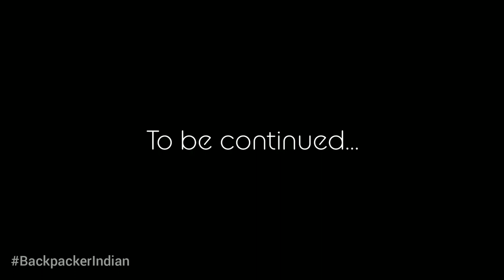Victoria Bridge Mandi HP | Mandi Hotel Room Tour | Himachal Road Trip D02V01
This is Day 2 of our Himachal Road Trip Series and first travel vlog is starting with Mandi Hotel Room Tour followed by Breakfast at The Wild Yak Hotel in Mandi itself.

Right after our hotel room checkout, we headed towards Victoria Bridge Mandi Himachal Pradesh. Have a look on this travel vlog to know more about this Victoria Bridge history and some fun elements too. This Old Heritage Bridge is among best Himachal Pradesh Tourist Places.

Location: The Wild Yak Hotel, Mandi (H.P.)
351, 13, near Petrol Pump, Saulikhad, Mandi, Himachal Pradesh 175001